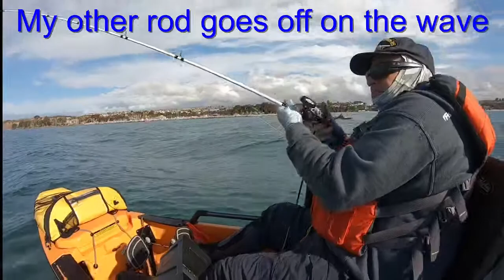Kayak Fishing Dana Point Targeting Bass & Sheepshead 3/7/2020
It was the 2nd weekend after the Rock Fish opener so I was hoping to find some Sheepshead to take home. I was using shrimp on a 1/0 Hayabusa light wire circle hooks with a red bead and 1/2oz egg sinker. I was also drop shotting a root beer Zman fluke.

At the end of the day I lost rudder control so
I used my paddle to steer as I peddled back into the harbor. Once inside and out of the wind I paddled to Pure Watersports where my kayak is currently  being fixed. The Hobie Pro Angler paddles surprisingly well for such a big boat though I was hoping not hoping to find that out under these circumstances

Please consider helping my channel grow. If you make any sort of purchase on Amazon using any of these links I will receive a small commission which in turn will be put back into this channel in the means of buying new tackle, gear, equipment etc.

Gear & Tackle Used:

Abu Garcia Revo Inshore Reel(New Model)

Abu Garcia STX Reel(New Model)

Veritas Rod VRTC66-6, 6’6’ Medium Heavy, 1/4-1oz Lure, 12-20# Line

Shimano Trevala Rod TVC-60H, Lenght 6’0”
Braided Line Wt 65-200#’s
Jig Wt 160-270g

Shimano Trevala TVC-66H, Lenght 6’6”
Braided Line Wt 80-200#’s
Jig Wt 270-325gm

Daiwa Saltist LW 20HA

Okuma Komodo SS 463PLX

Barrel Swivels, Snap Swivels, Bead Chain Swivels, beads.

 Hooks:

Hayabusa light circle hook #1

Gamakatsu Nautilus Circle Hooks #1

Gamakatsu Octopus Circle Hook 3/0

1/2 oz Egg Sinkers

3/4oz Egg Sinkers

Torpedo Sinkers 1/2 - 16 oz

Go check out OC Outdoorsman’s channel